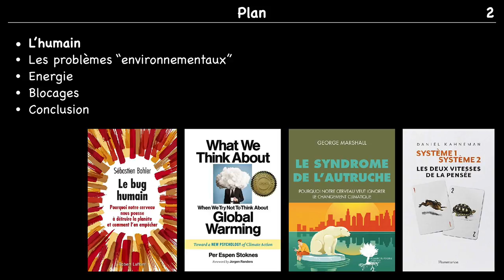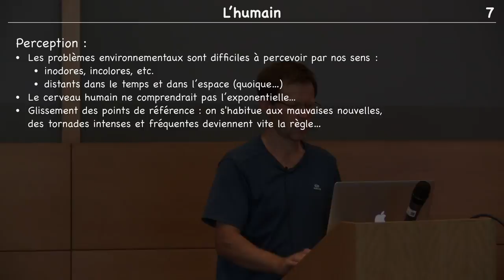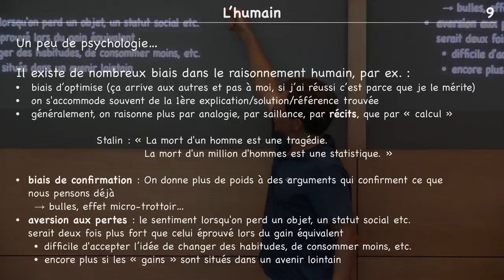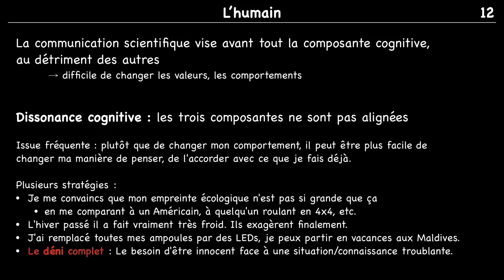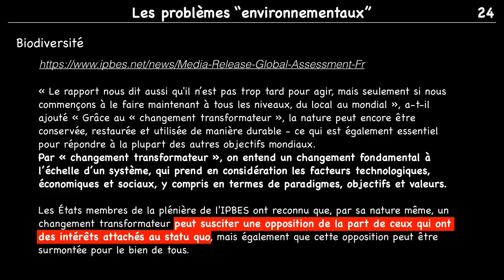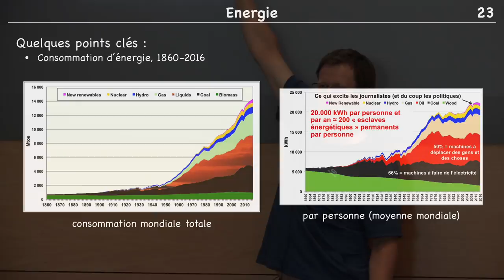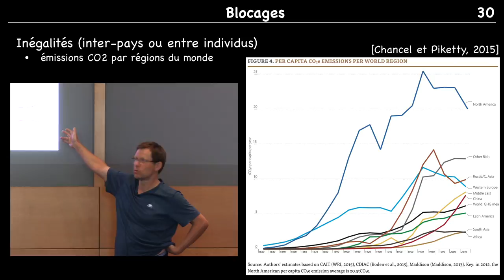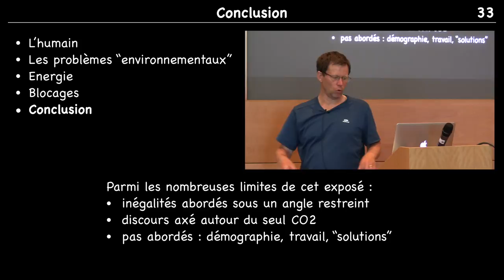Enjeux "environnementaux" et blocages à l'action -- Peter Sturm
Conférence de Peter Sturm (chercheur INRIA et membre de l'équipe STEEP) donnée le 04 juillet 2019 au centre INRIA Grenoble, à Montbonnot.

Résumé : Cette conférence montre un aperçu, pas du tout exhaustif, de blocages à l'action face aux enjeux environnementaux. Elle se focalise en grande partie sur des blocages agissant au niveau psychologique, biologique et cognitif. Ces freins qui jouent au niveau des individus et des groupes, facilitent l’effet de blocages plus structurels et importants, tels ceux institutionnels (politiques, économiques, sociaux) ou encore l’effet de campagnes de désinformation.
L'objectif de la conférence est de contribuer à la sensibilisation aux enjeux environnementaux et à la réflexion aux actions ; identifier des freins devrait permettre des actions plus efficaces.

Bio : Peter Sturm a obtenu un Master en Informatique à l'Université de Karlsruhe (Allemagne), puis un doctorat dans la même discipline à Grenoble INP, en 1997. Après deux années de post-doctorat à l'Université de Reading (Royaume-Uni), il a intégré l'Inria (Institut National de Recherche en Informatique et Automatique) sur un poste de chercheur permanent en 1999. Pendant une douzaine d'années, il y a effectué des recherches en vision par ordinateur, avant de changer de domaine de recherche. Depuis quelques années, il se rapproche de questions de recherche liées à l'environnement, au départ des problématiques urbaines (étalement urbain, modélisation conjointe de l'usage des sols et du transport).